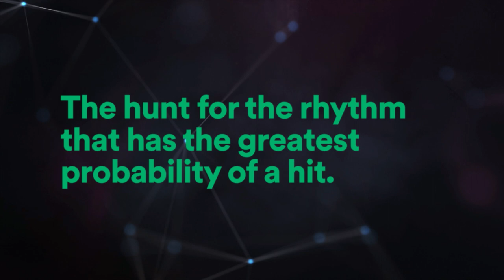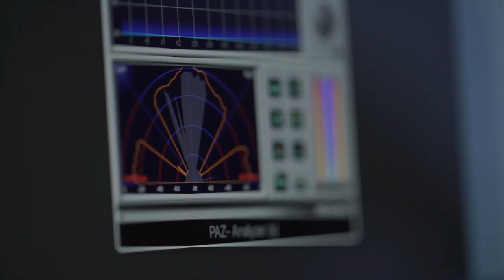SPOTIFY CASE STUDY BEAT OF A BILLION